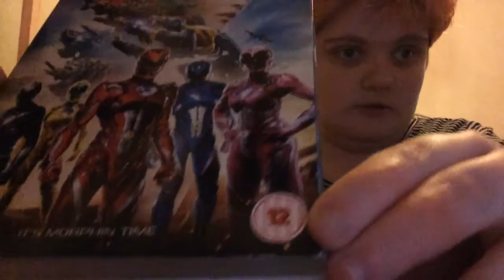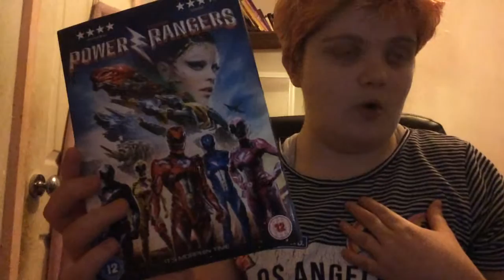Happy 25 Anniversary for the Power Rangers!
This video made yesterday and I am sorry for that guys! So in this video I am with Sooty for more power rangers talking. Also happy 25 Anniversary power rangers! Also guys you can go on my power rangers and supersentai channel and my link is